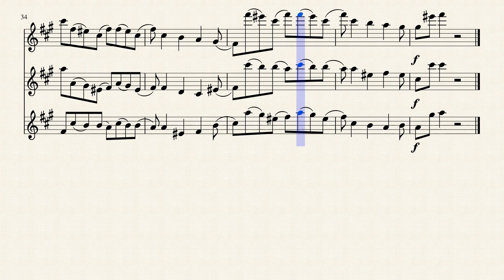Tchaikovsky - Danse Des Petits Cygnes from Swan Lake For Violin